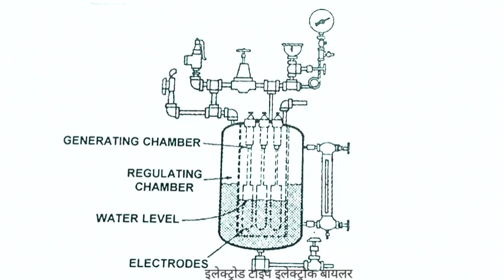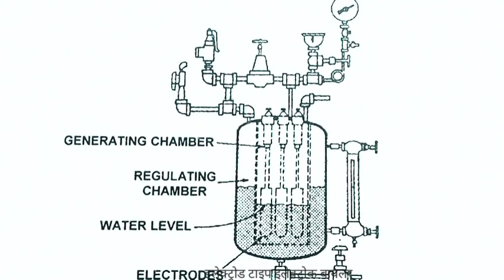दोस्तों इलेक्ट्रोड टाइप इलेक्ट्रोक बायलर का डाइग्राम एवं कैसे कार्य करता है बिडियो को अन्त तक देखे